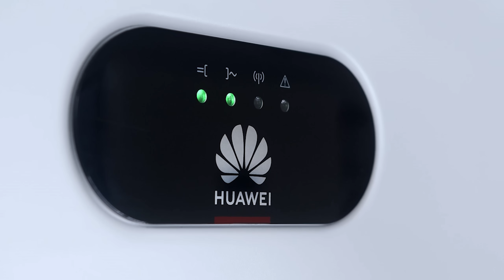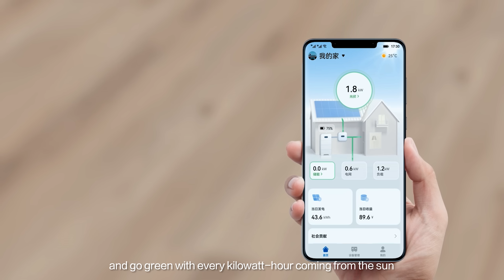FusionSolar: Making the Most of Every Ray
At Intersolar Europe 2023, Huawei unveiled the brand-new FusionSolar logo and image for its smart PV and ESS solutions. The FusionSolar brand embodies our core concept of converged
innovation and its pursuit of making the most of every ray, in order to provide more value for customers, partners, the industry and society.